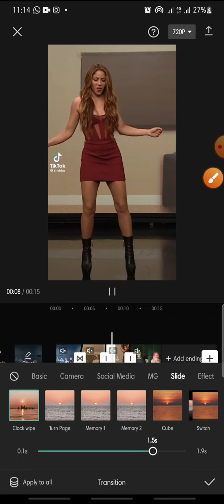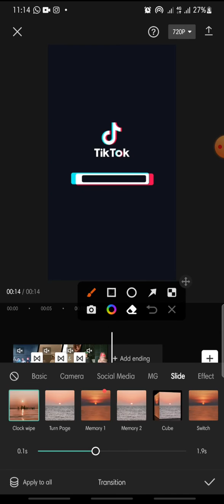Clock Wipe Transition On CapCut Apps